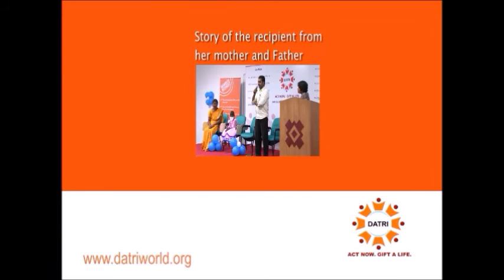How a blood stem cell transplant saved this 7 year old girl.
A father expresses his gratitude to DATRI and the transplant doctor for saving his daughter.